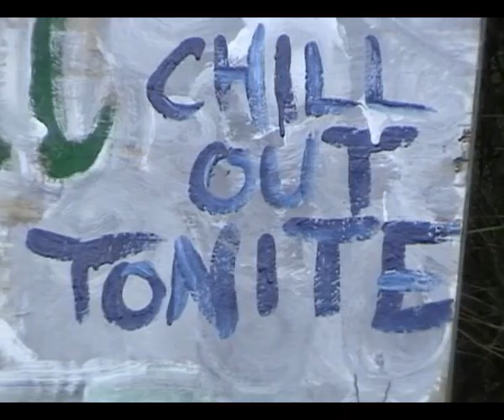Venturer Camp 2005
The final montage from the Woodcraft Folk Venturer Camp 2005 in Drum Hill Scout Site, Derby.